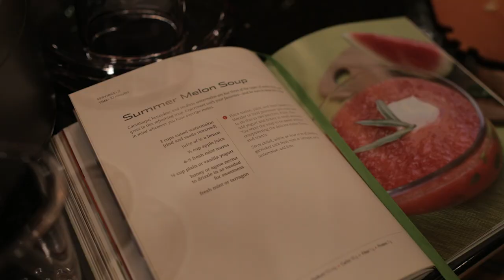Dinner with Sasha DiGiulian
We caught up with Sasha Digiulian, professional climber and master chef, at her home in Boulder. She schooled us in the kitchen while whipping up a gourmet meal of grilled salmon, a summer melon soup, and a beet salad.